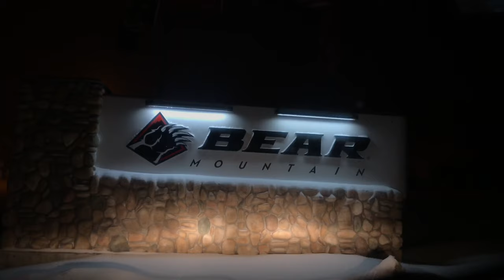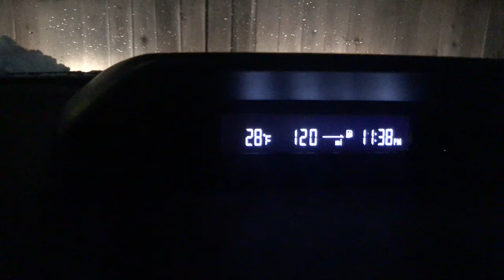Snowing like crazy in Big Bear, 2.5 inches so far. And 27°. CA. It is February 15, 2019. 11:45 P.M.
Only a couple inches of snow so far. Looks marvelous though. Much love from Big Bear, CA. It is February 15, 2019 and we are getting some nice snow coming down it is 28 degrees. Seriously also thanks for having my back to all of you...